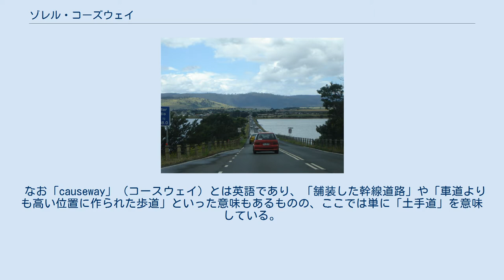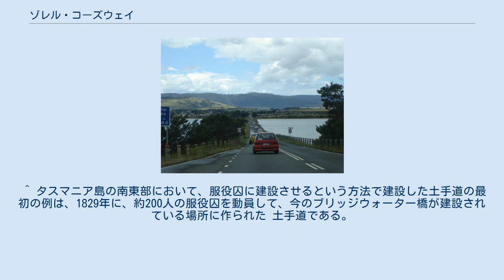ゾレル・コーズウェイ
ゾレル・コーズウェイ（英語: Sorell Causeway）とは、タスマニア島東部のタスマン半島の付け根付近に存在するオリエルトン・ラグーンを横切るように建設された、土手道である。
なお、建設後に大幅な改修が加えられた。
 ゾレル・コーズウェイ（Sorell Causeway）が完成したのは、1872年である 。
 なお「causeway」（コースウェイ）とは英語であり、「舗装した幹線道路」や「車道よりも高い位置に作られた歩道」といった意味もあるものの、ここでは単に「土手道」を意味している。
この道は、ゾレルの町（Sorll）の西に建設されており、この町の名称が冠されている。
ゾレル・コーズウェイが作られたことで、オリエルトン・ラグーンを北へ迂回することなく、陸路で東西方向に移動することが可能となった。
2014年現在、この道は、タスマニア州の州都のホバートとローンセストンとを結ぶ、タスマニア州道3号線のタスマン・ハイウェイの一部として使用されている。
なお、ゾレル・コーズウェイを西の方へとタスマン・ハイウェイを道なりに進むとホバートに向かえる。
そして、ゾレル・コーズウェイのすぐ東、つまり、ゾレルの市街地でタスマン・ハイウェイからは、ポートアーサーへと向かうタスマニア州道9号線のアーサー・ハイウェイが分岐している。
このように、2014年現在は自動車交通の要衝となっている。
 タスマニア州の州都のホバートからポートアーサーに陸路で行こうとした時、タスマン・ハイウェイが開通してからは、その道なりに、まずマクギース橋を渡り、それからゾレル・コーズウェイを通った先にあるゾレルの市街地でタスマン・ハイウェイから分岐している、ポートアーサーへと向かうタスマニア州道9号線のアーサー・ハイウェイを使えば良い。
この経路の中でゾレル・コーズウェイは、すでに1872年には建設が終わっていた 。
 しかし、現在のタスマン・ハイウェイのように海を横切ってしまえば、ホバートからゾレルまでは、たかだが20 km強程度の距離しかないのにもかかわらず、1872年当時からゾレル・コーズウェイが主要な経路であったわけではない。
植民地時代は、ホバートからポートアーサーへ陸路で行く場合、まず、ストーム湾が北方へと深く入り込んでいる場所、つまりダーウェント川の河口付近に存在する三角江を北へと迂回する。
さらに、フレデリック・ヘンリー湾が北方へと深く入り込んでいる場所、つまりコーラル川の河口付近に存在する三角江も北へと迂回する必要があった。
このため、まずはホバートからは北上して、リッチモンドに作られたリッチモンド橋を渡って、そこから南下してゾレルへとやって来る必要があった。
そして、ポートアーサーへは、このゾレルから向かうのである。
これでは、現在のタスマン・ハイウェイのように海を横切るのと比べて、ゾレルまでの道のりは何十kmも遠回りになってしまう。
なお、ゾレル・コーズウェイが建設されたオリエルトン・ラグーンは、前述の2つの三角江を迂回すれば、自動的に迂回される程度の規模である。
したがって、ゾレル・コーズウェイが主要な経路にはならなかった。
ともあれ、何十kmも遠回りする必要があるのでは不便なので、すでに19世紀には、この深く内陸へと切れ込んでいる海（三角江）を渡る道路を何らかの方法で作ることが決まっていた 。
 この道路の建設に労働力として動員されたのが服役囚だった。
服役囚にさせることが可能な範囲の技術では、長大な橋を建設するのは困難だったので、必然的に単に盛土をして土手を作れば済む土手道を建設する方法を、主要な工法として用いざるを得なかった。
そして、この計画の一環としてゾレル・コーズウェイは建設され、既述のように1872年に完成した 。
 ちなみに、ゾレル・コーズウェイは服役囚に建設させるという方法で建設した土手道としては、タスマニア島の南東部では2箇所目である 。
 ゾレル・コーズウェイは、1872年に完成した当時ままの形で、現在のタスマニア・ハイウェイの一部として使用されているわけではなく、大幅な改良工事が加えられている。
それも、ただ単に路盤を強化しただけといった、単純な改良工事が行われたわけではない。
と言うのも、近年になって、入り江やラグーンなどを、土手道のようなものを作って閉鎖してしまうと、例えばアオコが大量発生したりするなど周辺環境が悪化することが判り、オリエルトン・ラグーンの場合も、やはりゾレル・コーズウェイが...